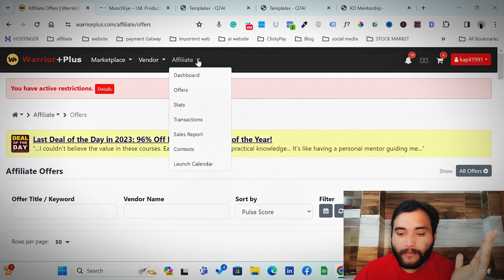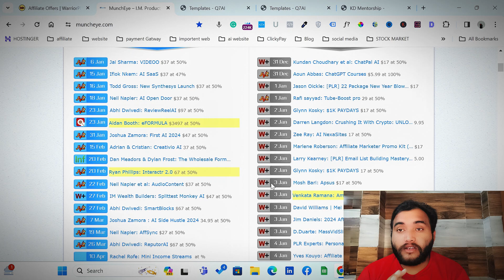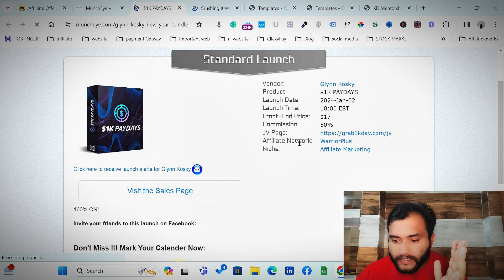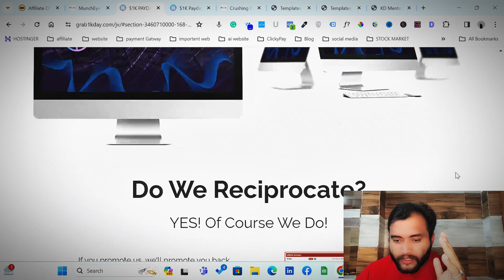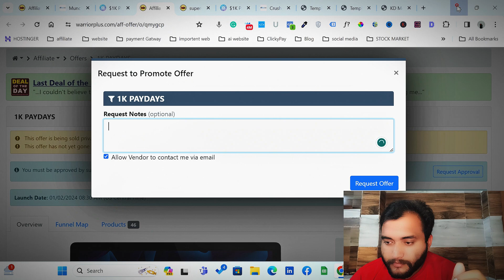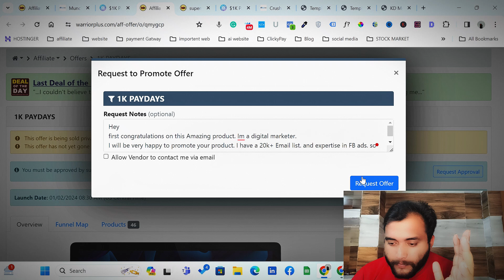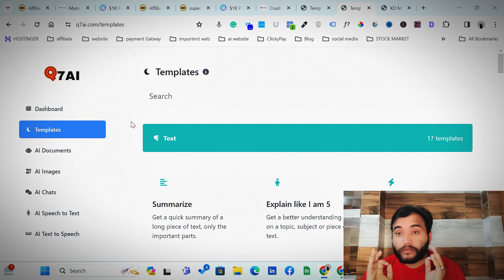$1k/Day | Product Research Strategy In Warrior Plus | In Hindi | KapilDigital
🚀Don't invest even 1 rupee in Ads 🤑 | These Secret Strategies Made Me 5,00,000 ₹ / Months.

🚀Digital Product Sell करके कमाये ₹10,000/Day Advance Premium Method.

(Buy hosting this link and get 500+ digital product access free. )

⭐⭐Free Video Exposes the Secret Strategy How I Earn 1,00,000 ₹ / Months.How I Created a Successful Online Business Without any Skill

Best Tools For Blogger And Youtuber

digital marketing,how to earn money online,
online earning,
affilaite marketing in hindi,
earn,money,
online income,
easy money,refer and earn,
online paise kaise kamaye,earning app,
earning website,daily income,paise,paisa,
extra income,business idea,
WARRIOR PLUS
warrior plus how to make money